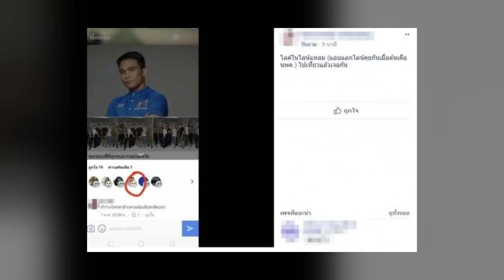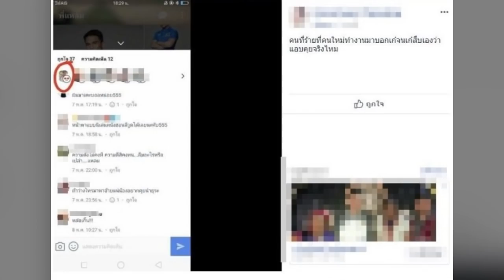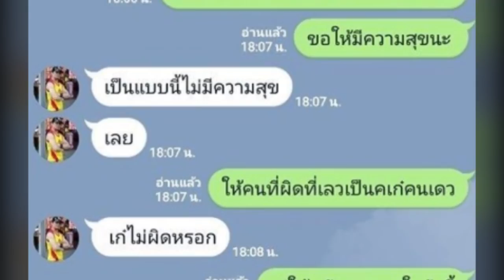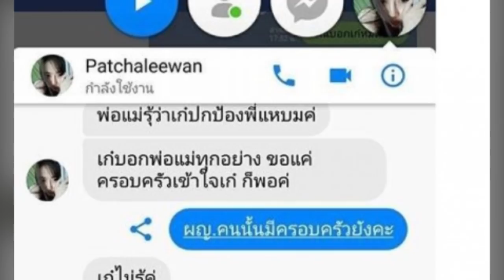เขามีคนอื่นมาตลอด! แฉแชท แหลม โป๊ะแตก หลังเปิดตัวสาวคนใหม่ จ๊ะจ๋า เผยข้อความเก๋สุดช้ำ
โดยล่าสุดพบว่า มีการแชร์ข้อความจากสมาชิกเฟซบุ๊กรายหนึ่ง ซึ่งได้แคปแช็ตจากไลน์ และข้อความระบุว่า “มาดูแล้วคิดเอาทนไม่ไหว สงสารเก๋ เก๋รู้เรื่องเพราะคนที่ทำงานที่ร้านที่แฟนใหม่ทำมาบอกเก๋ เก๋ถึงค่อยรู้เรื่องว่าแหลมแอบไปมีอะไรกับคนอื่น คนดีที่แอบคุยกะสามีชาวบ้านทางไลน์ อ่านแล้วคิดใครเจ็บ เก๋หยุดปกป้องคนที่ไม่ปกป้องเก๋ได้แล้ว มาเริ่มอ่าน หวังว่าเมียหลวงทุกคนจะเข้าใจคะ”